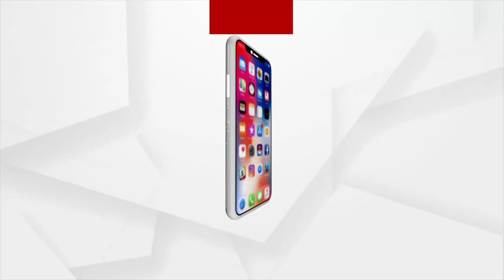Gujarat Election Result 2022: Celebrations Begin As BJP Sweeps Gujarat